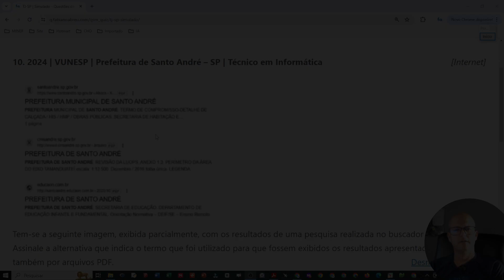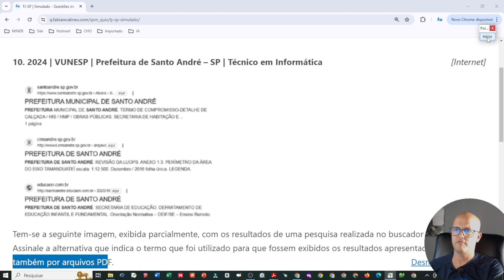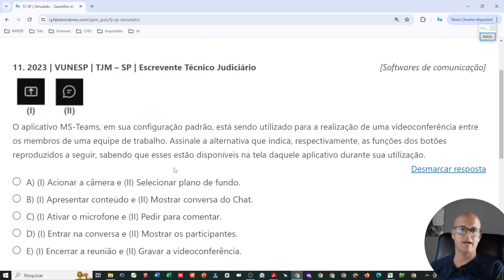Correção Simulado TJSP: Questão sobre Internet [busca e pesquisa] Fabiano Abreu (Vídeo 10 de 14)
✅ Faça agora o nosso simulado e baixe o PDF de resumo das aulas no link a seguir:

🚀 CURSO TJ-SP sempre atualizado! 🎯 Garanta já sua vaga e prepare-se com o curso mais atualizado e completo do mercado!

📲 Siga nosso Instagram para dicas e novidades em tempo real!

QUESTÃO ANALISADA NESSE VÍDEO (Internet: busca e pesquisa)

10. 2024 | VUNESP | Prefeitura de Santo André – SP | Técnico em Informática
Tem-se a seguinte imagem, exibida parcialmente, com os resultados de uma pesquisa realizada no buscador Google:
 (veja imagem no PDF grátis)
Assinale a alternativa que indica o termo que foi utilizado para que fossem exibidos os resultados apresentados e que filtrou também por arquivos PDF.
A) prefeitura de santo andre web:PDF
B) “prefeitura de santo andre” find:PDF
C) prefeitura de santo andre -PDF
D) prefeitura de santo andre filetype:PDF
E) prefeitura de santo andre -municipal definition:PDF

💻 Conteúdo programático:

🖥️ Windows 10
📄 Word 2016 ou superior
📊 Excel 2016 ou superior
✉️ Correio Eletrônico e Internet
📞 MS Teams
☁️ OneDrive

CONTEÚDO PROGRAMÁTICO INFORMÁTICA TJSP 2024
Banca: VUNESP

Internet: navegação internet, conceitos de URL, links, sites, busca e impressão de páginas.